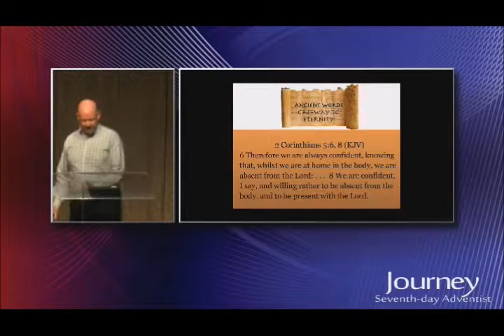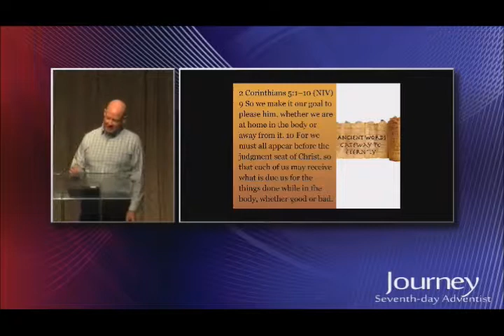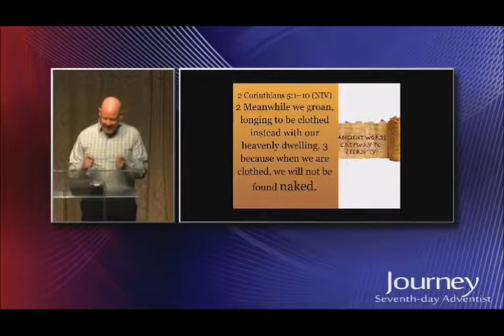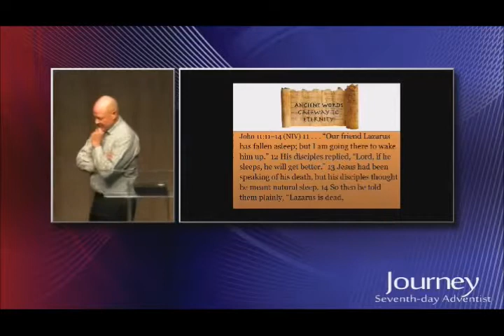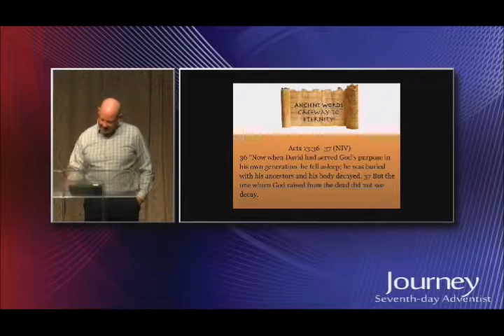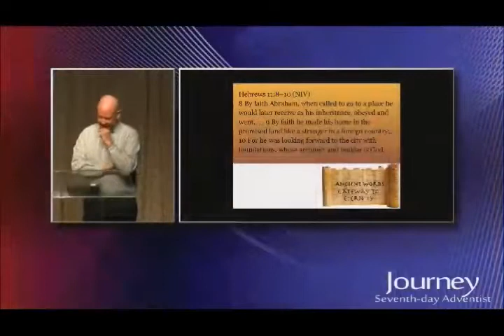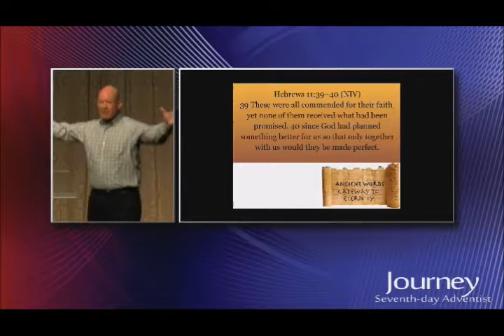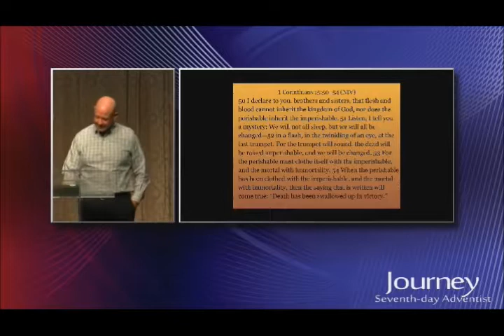2018-11-03 Ancient Words, Part 3 of 4: "Gateway to Eternity"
Ancient Words, Part 3 of 4: "Gateway to Eternity" - 2 Corinthians 5:1-10
Pastor Rick New